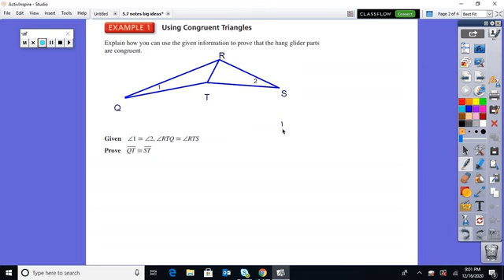5 7 notes